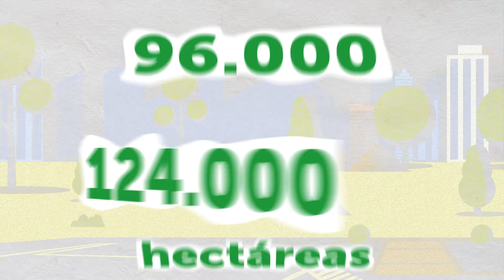Conoce por qué el POT es la propuesta más sostenible de los últimos años